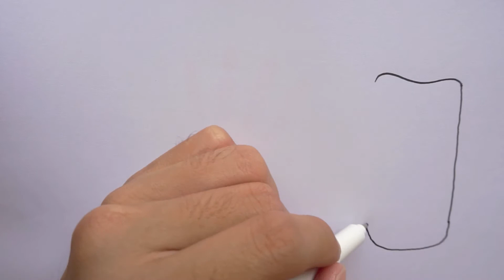Balloons Animals Coloring | Drawing and Art Colours for Kids | Nursery Rhymes with Colored Liit 7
Compilation Episode of our My Little Pony and Coloring Book series.
- Coloring Book Spike MLP | How to Draw Spike MLP | Art Colors for Kids with Peppy Colors Kids
- Coloring Pages Twilight Sparkle MLP | How to Draw Twilight Sparkle | Drawing and Art Colors for Kids

Stay Awesome Children and Baby!!
PCK loves Drawing, Coloring book and collectibles such as My Little Pony, Equestria Girls, Toola Roola, Twilight Adults Princess, Octavia Princess… anything and everything. We also love Speed Paint and Animals.
We are a child safe, family friendly channel and provide fun filled toy reviews, lots of My little Pony Drawing fun as well as fun educational videos.